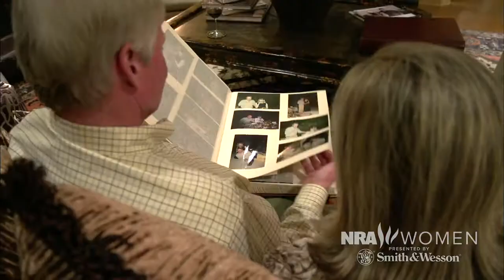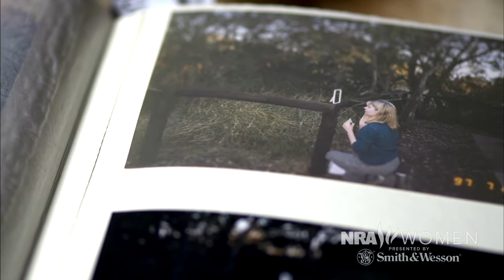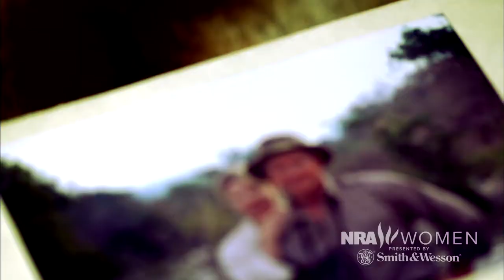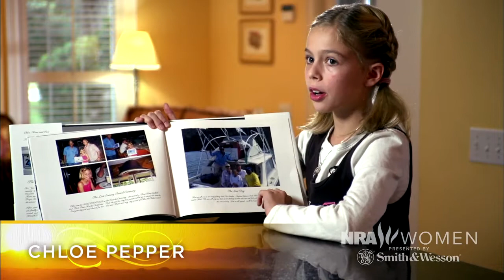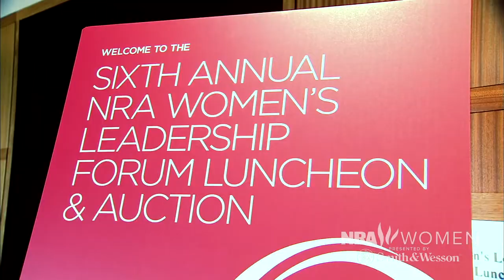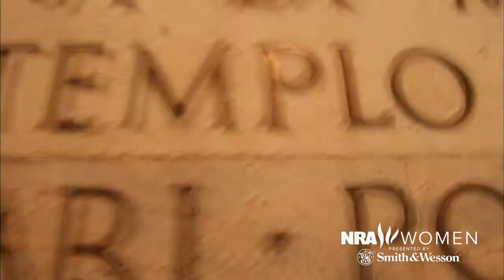Armed & Fabulous | "Wild at Heart: Melanie Pepper"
Although she had never even held a gun until she was 40 years old, Women's Leadership Forum Executive Committee Member Melanie Pepper has already made her mark in the hunting community, receiving the prestigious Safari Club International Diana Award. She is passionate about conserving the beautiful land she hunts, and works to ensure her love of hunting is passed on to the next generation.